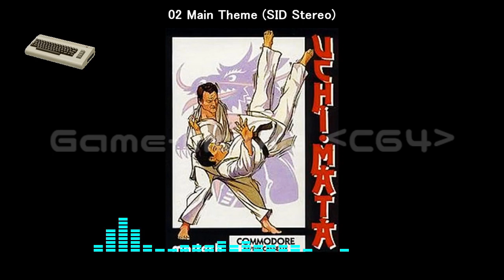(C64)Brian Jacks' Uchi Mata-Soundtrack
Tracklist
01 Main Theme 00:00
02 Main Theme (SID Stereo) 01:21